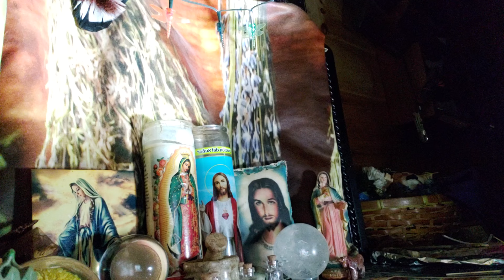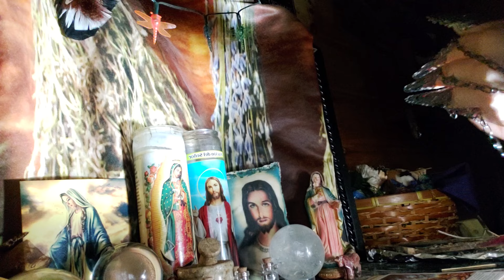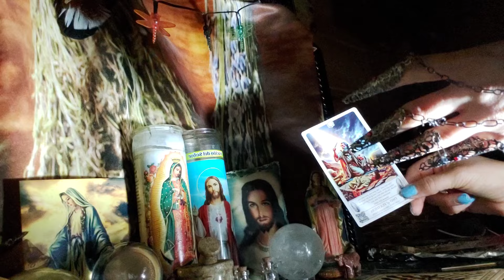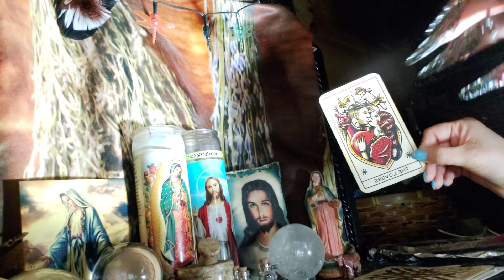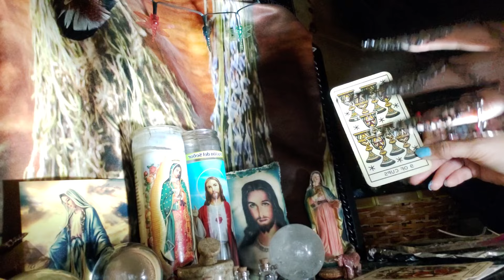Gemini ♊ you and your soulmate are being tested 🔮1st half of video